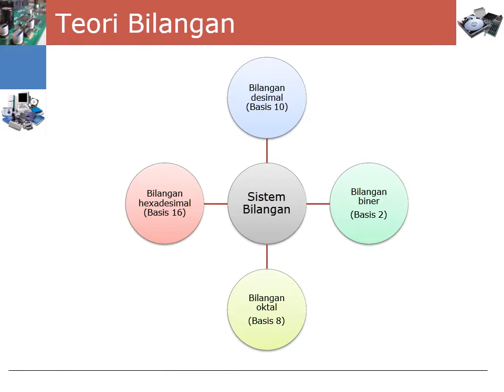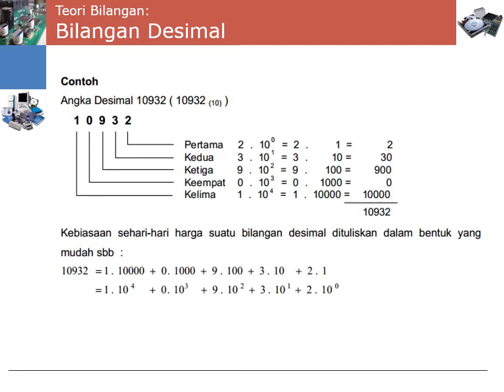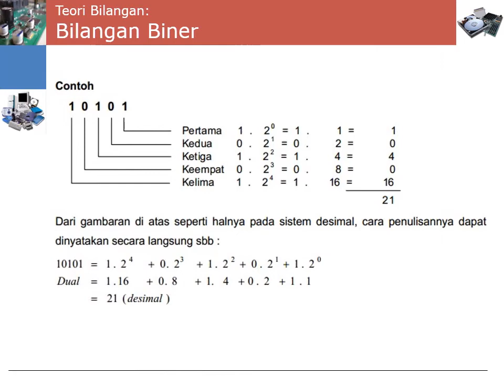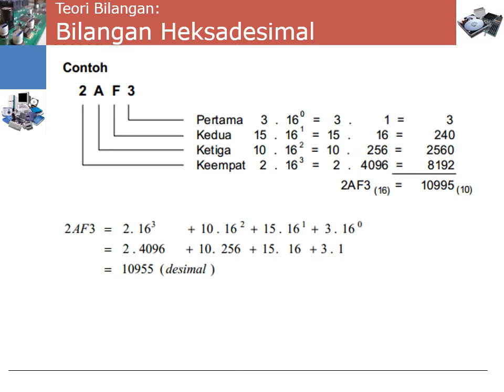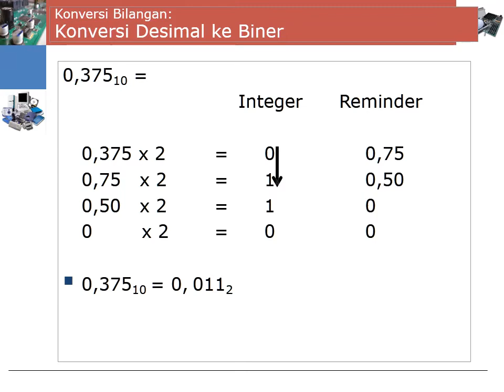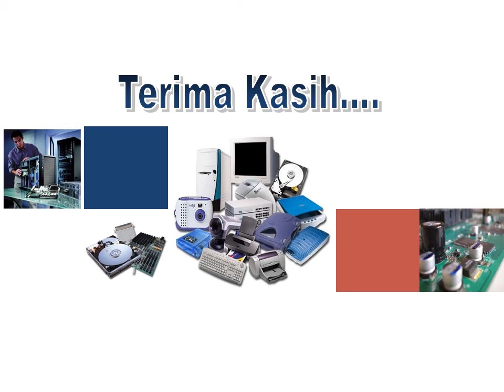pertemuan ke 7 organisasi komputer sistem bilangan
Silahkan Absen dengan format

Absen (Nama Mahasiswa) (NIM) (Semester)(Kelas)